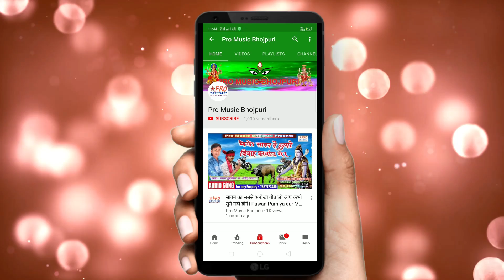बढेला लॉकडाउन धीरे-धीरे ईत बढेला लॉकडाउन धीरे-धीरे। Lockdown Song 2020 Mausam Yadav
Badhela Lockdown Dhere Dhere Mausam Yadav.
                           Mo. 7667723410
गीतकार:-             Mausam, Usha, Sachin, Pawan.
धन्यवाद।